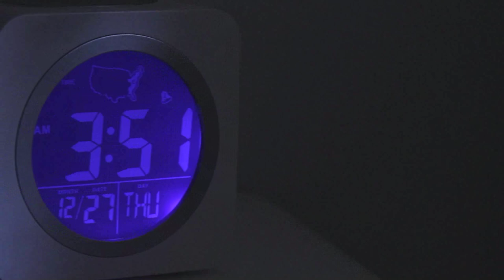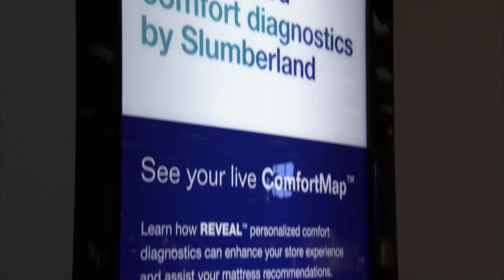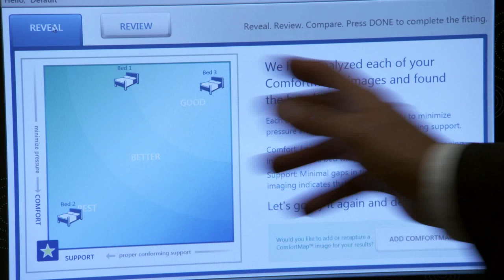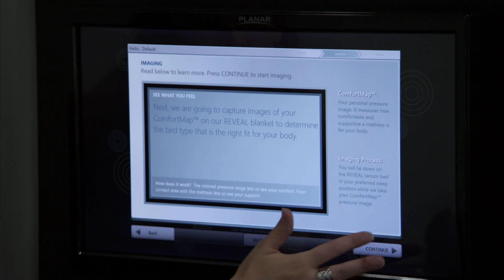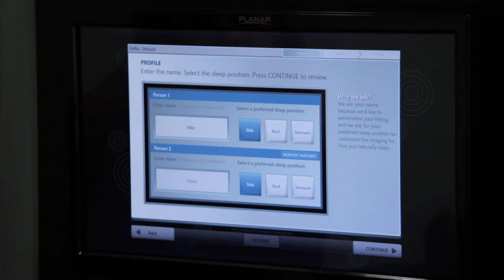Xsensor Technology Corporation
Creating excellent products and satisfied customers are our top priority at XSENSOR. We strive to deliver innovative products that use our pressure imaging technology, commonly referred to as pressure mapping, to improve the comfort, safety and performance of surfaces. Our superior products ensure that we are continually identified as a leader in our chosen markets.